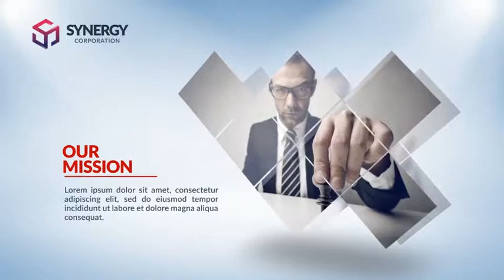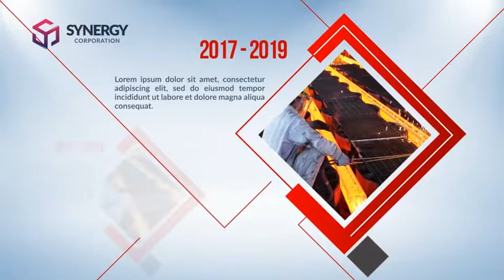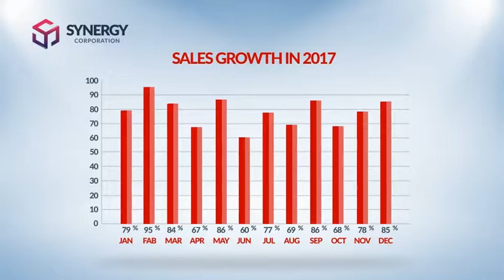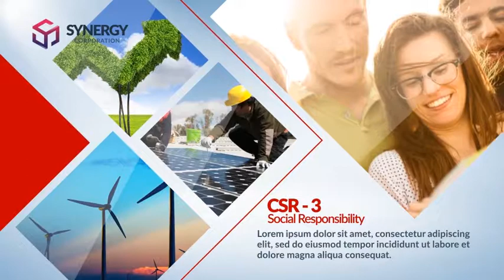Corporate Video Package-After Effects Template Videohive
Easily adjust and change the parts with Marker
Easily change color with one click